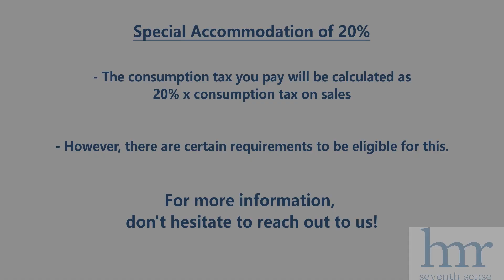Special Accommodation of 20% (Invoice System)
Following the introduction of the Invoice System, there are several measures for businesses to ensure a smooth implementation. One of them is the special accommodation of 20% and this regulates the taxes on the sales regardless of their purchases.

Contact Seventh Sense Group for your bilingual tax and accounting service needs in Japan:

Our service languages include English and other.